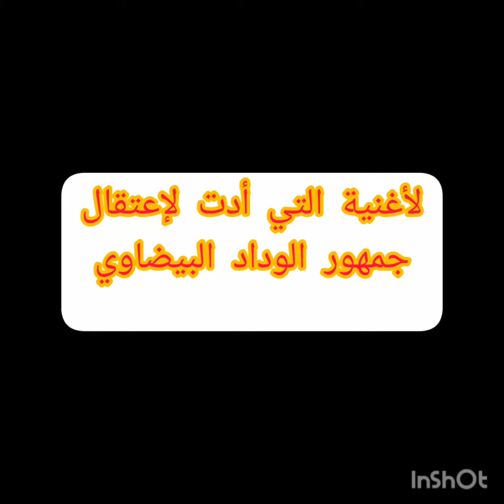كلاش_لحكومة🇲🇦بصوت جمهور الوداد البيضاوي 👂👍